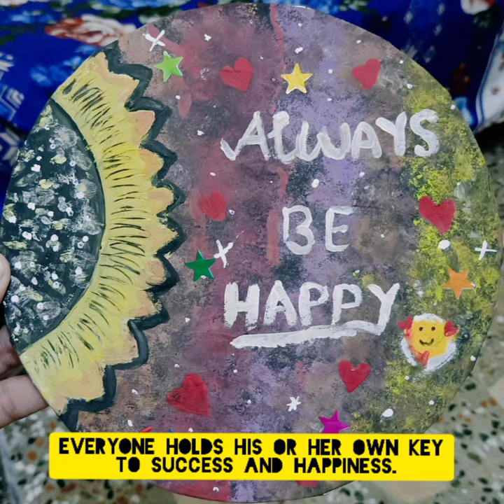Water colour drawing| Drawings on nature | Made by Ayman Rashid and Abdul Raffay